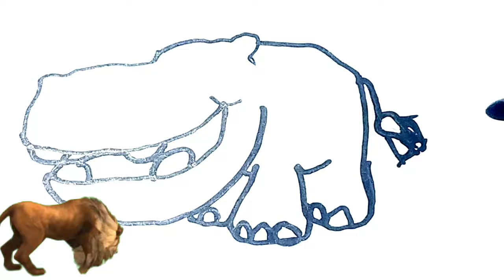Draw a picture of a behemoth for children and paint it. Draw pictures for children